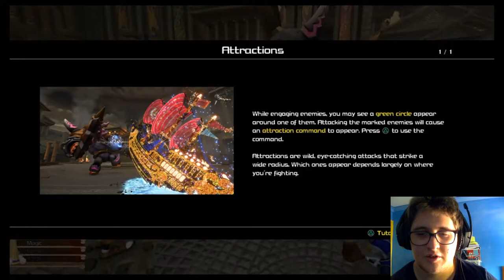Organisation XIII - Kingdom Hearts III Part 2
Saving civilians, destroying monsters and meeting smooth talking villains. This is just the beginning.